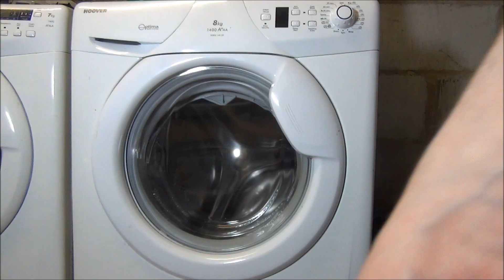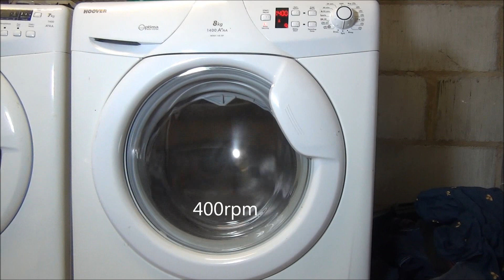Hoover Optima WMH148 Washing Machine : Test spin only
this hoover came from derby, as an untested machine, from ebay, not been used for 5 years. been in a shed, smells like new. and a clean up and there was absolutely no cosmetic damage either.